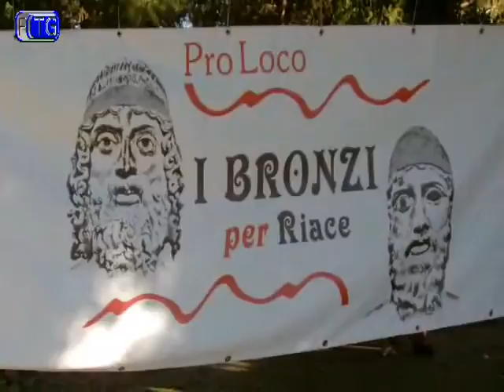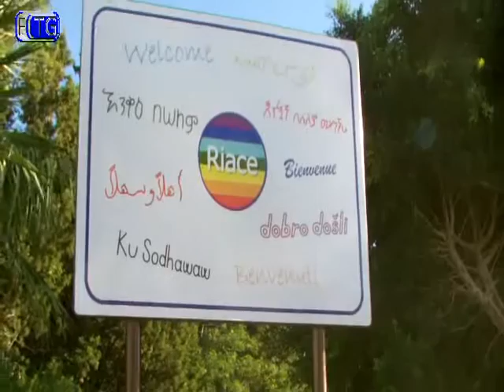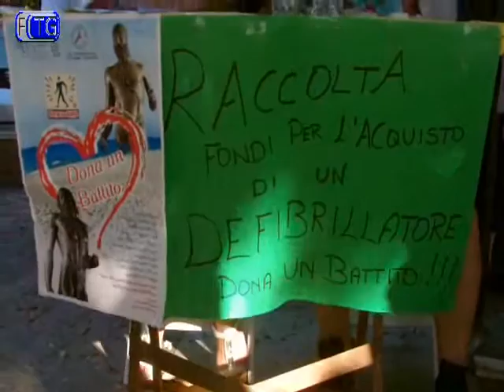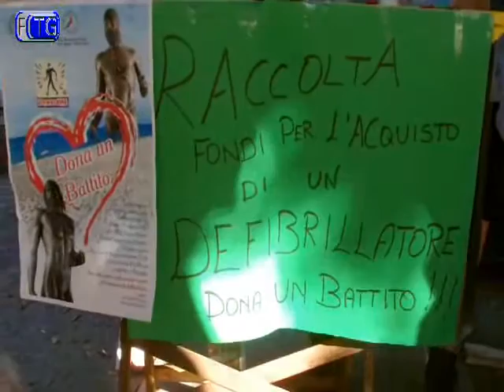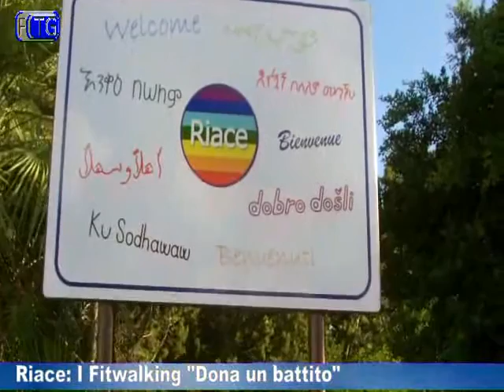Riace: I Fitwalking "Dona un battito"